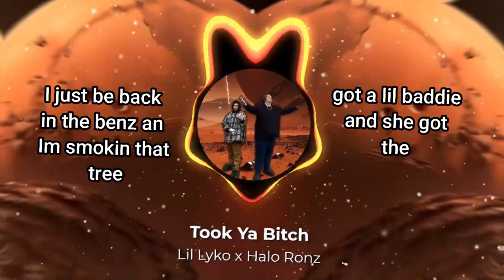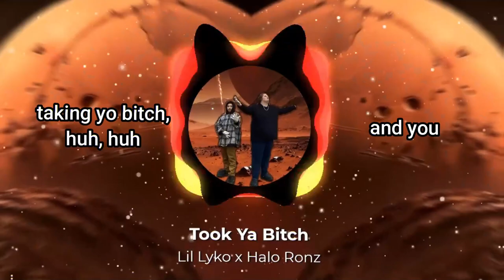"Took Ya Bitch" - Lil Lyko x Halo Ronz - (OFFICIAL LYRIC VIDEO) [Prod. @prodxmrkrabs1631 ]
This content was produced by @@prodxmrkrabs1631, recorded and published by Lil Lyko and Halo Ronz

Socials:
Snap: @Lil_Lyko
YouTube.com/LilLyko